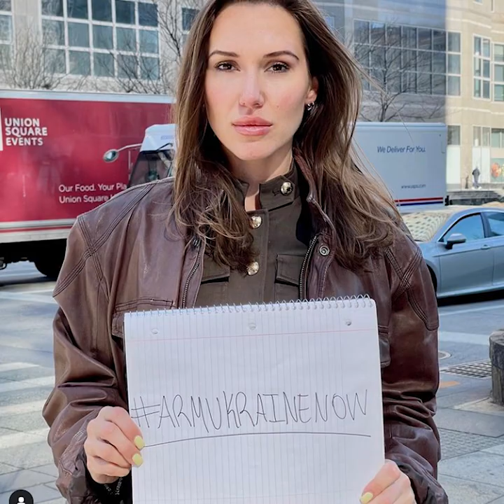ArmUkraineNow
Today I want to thank the millions of people around the world who support Ukraine and are asking their leaders to ArmUkraineNow. They understand that any weapon in the hands of our army is exclusively for defense against the invaders. Heavy weapons are the tools we need now to protect our civilian population from aerial and artillery bombardment, to preserve our infrastructure and our cities.

Russia will not stop itself. Arm us with enough heavy weapons, and we will bring this war to an end sooner rather than later—with fewer Ukrainian civilians and soldiers maimed and killed.

Join millions of voices in a global social media campaign

1. Post a picture with a sign saying
2. Call on your government to provide heavy weapons to Ukraine
3. Tag 3 friends and ask them to do the same

Stand with the Ukrainian people for the cause of peace and justice! Together we can win!